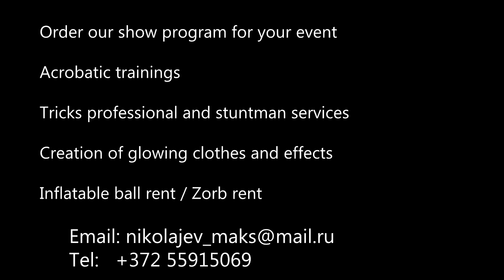Best tricks 2014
Order our show program for your event
Acrobatic trainings
Tricks professional and stuntman services
Creation of glowing clothes and effects
Inflatable ball rent/Zorb rent